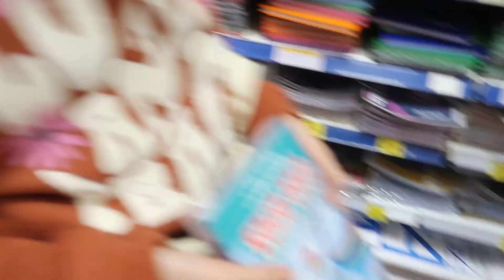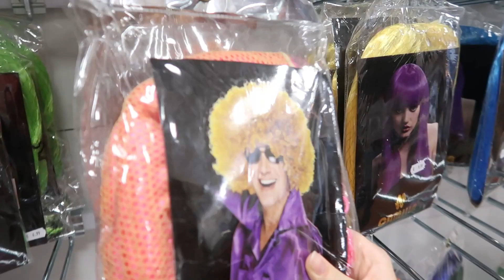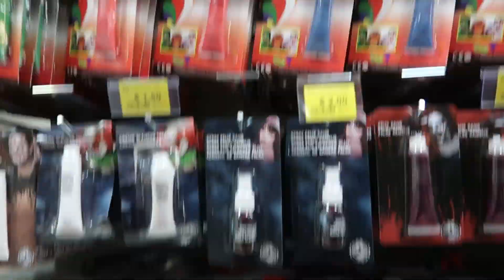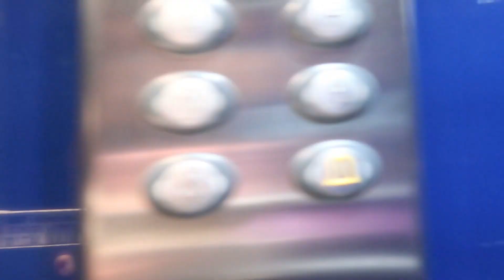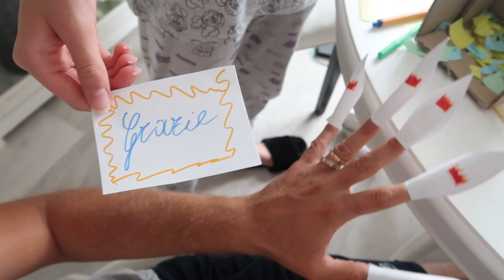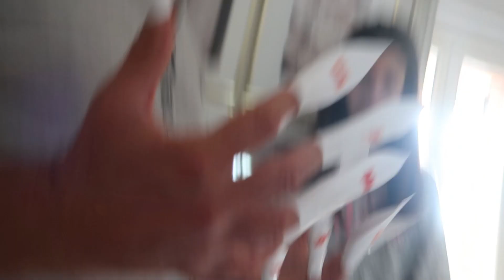COSI' HO ELIMINATO LE SPESE PER RISPARMIARE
COLLEZIONE FILOMENA AMORE